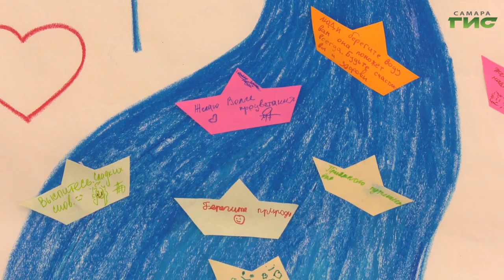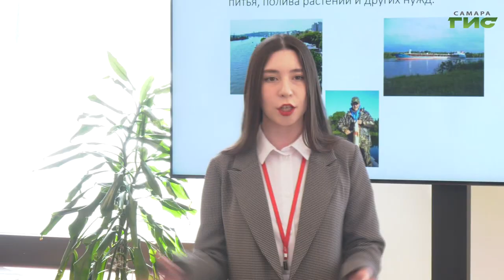В Самаре прошел литературно-познавательный квиз для школьников "Голубые вены планеты"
Более 60 городов России расположено на берегу одной реки — Волги, в том числе и Самара. Не случайно 14 марта — Международный день рек — особый день для каждого жителя региона. По этому поводу библиотека имени Крупской подготовила программу для школьников. Подробности в нашем сюжете.